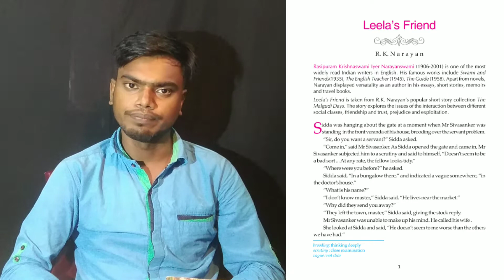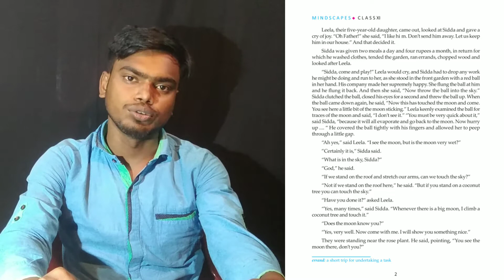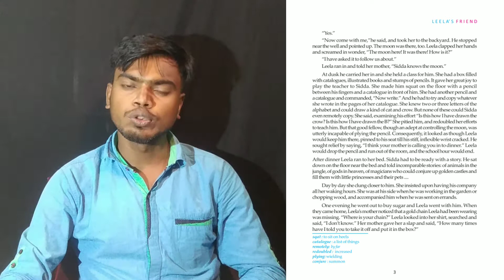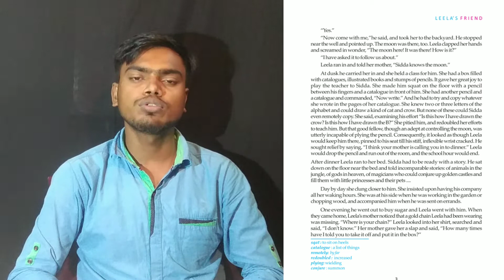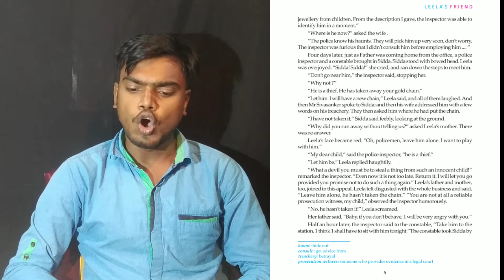Leela's Friend || Class XI || Bengali Translation || WBCHSE || UjjwalArs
Namaskar Bandhura Welcome to UjjwalArs. In this video I have described about Leela's Friend written by R. K. Narayan, the first lesson of class XI (WBCHSE). Please follow this channel for more.